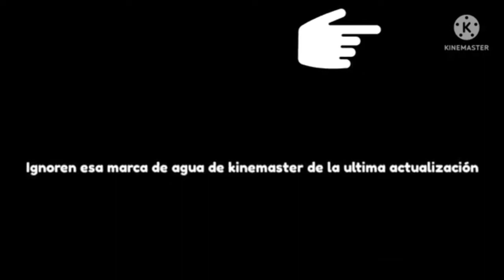60+ FAILS, NO BUENO - Triple flask by Experience D - BryceFlores